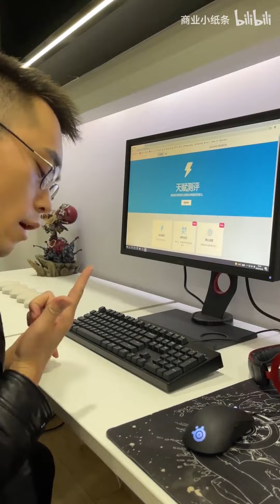想当电竞选手？我来把你的梦击碎